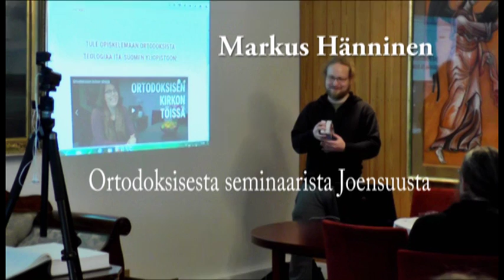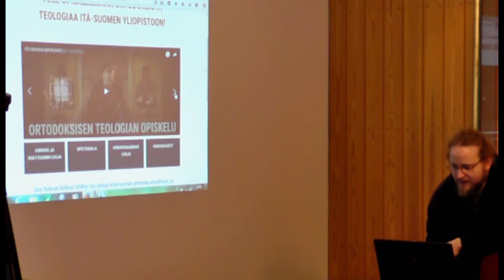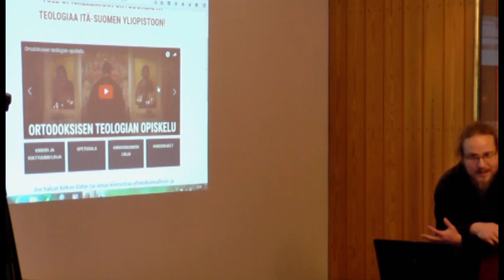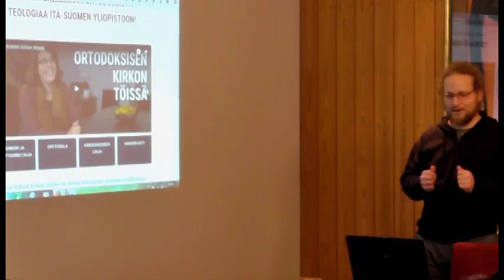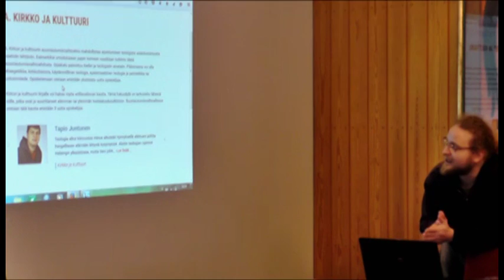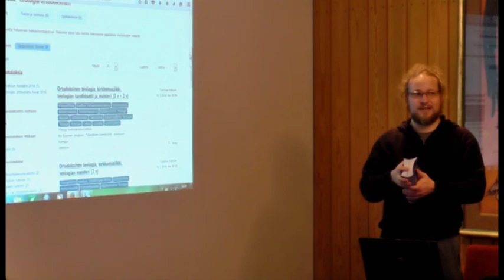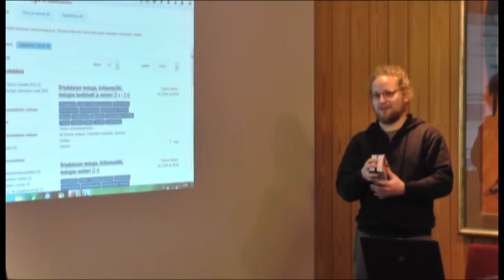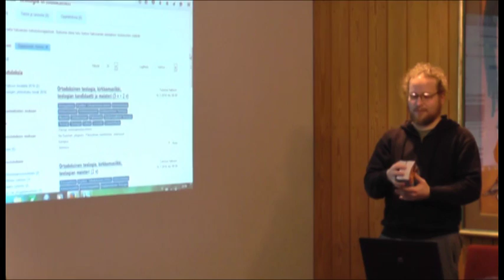"Tule opiskelemaan ortodoksista teolologiaa" -info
Markus Hänninen Joensuun ortodoksiselta seminaarilta esittelee Kuopiossa UO-opettajien koulutuspäivillä "Tule opiskelemaan ortodoksista teologiaa Itä-Suomen yliopistoon" -projektin rekry-materiaalia.
(Kuvaus: Ortodoksi.net / HAP)